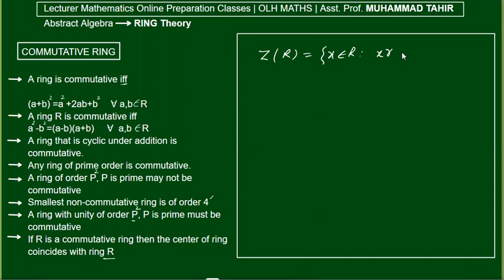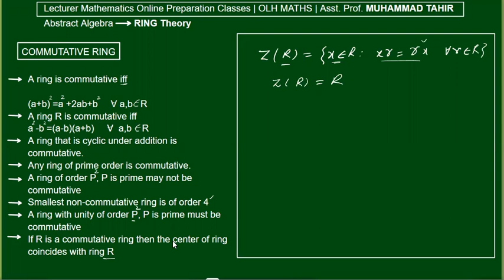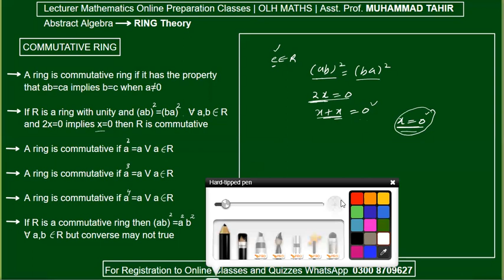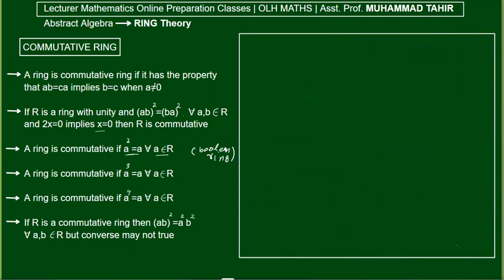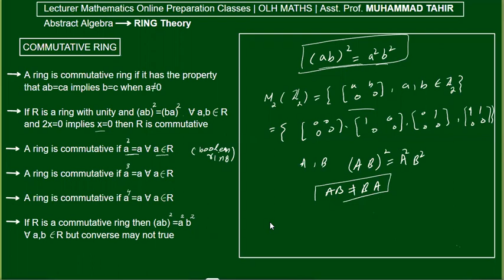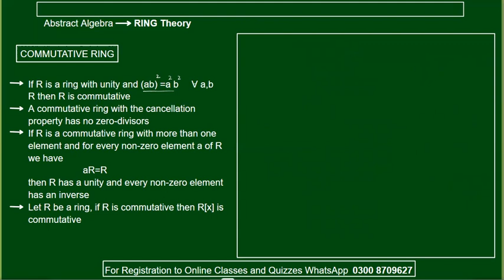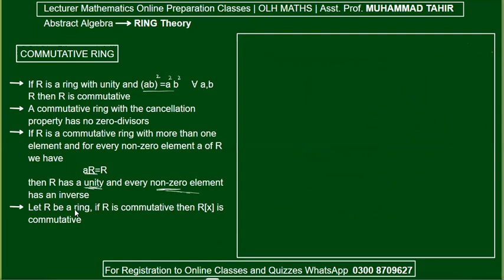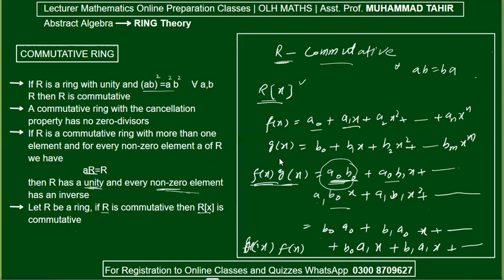Lec 02 | Commutative Ring | Ring Theory | OLH Maths MSc | EE